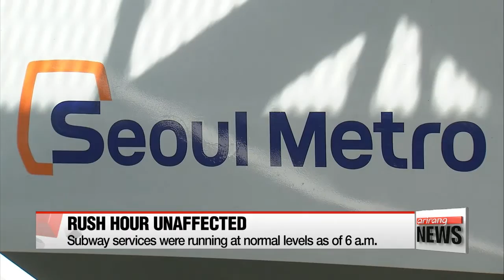Subway, railway workers strike against performance-based pay system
Today is the second day of a subway and rail strike in Korea, but passenger services appeared to run relatively smoothly during the morning commute.
But freight train services are taking a hit, and the government has called for an end to the walkout.
Lee Minyoung report.
Korea's subway and railway workers are in the second day of a strike against the government's adoption of a performance-based pay system.
It's the first subway and railway strike in 22 years.

According to an estimate released by the transport ministry on Wednesday.,... nearly 40 percent of Korail workers are participating in the walkout, while subway companies' labor unions had a high participation rate.
Almost half of all workers with Seoul Metro... which operates subway lines one through four,... and one third of workers with Seoul Metropolitan Rapid Transit,... which runs subway lines five through eight,... have walked off the job.

Even with the walkout, subway and rail services ran as usual during rush hour on Wednesday morning, and subway companies have vowed to keep services at normal levels during the morning and evening commute.
Off-peak subway services will run at about 80 percent of normal capacity and regular train services will only run at 60 percent, but KTX bullet train services will operate at the usual levels.
The Seoul city government had announced Tuesday that it had enough temporary workers to fill the gaps left by striking workers... and the city plans to dispatch hundreds more to subway stations this week.
Freight train services took a direct hit from the strike, triggering concerns about a massive logistical disturbance.
Freight operations have dropped to 26 percent of normal levels and the shipping volume has shrunk to less than half of normal capacity.

Korea's finance minister on Wednesday called the ongoing strikes, including a walkout by unionized workers at Hyundai Motor,... "selfish" and called for them to end,... saying the general public will be affected.
Korail has dismissed a-hundred workers who it says led the walkout... and announced that it is considering whether to take disciplinary action against other strike participants.